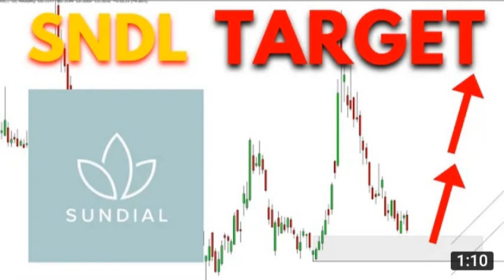SNDL Stock Will Make Millionaires! (SNDL Stock Analysis) | Sundial Growers Stock Price Prediction